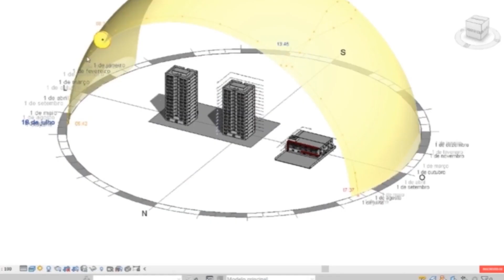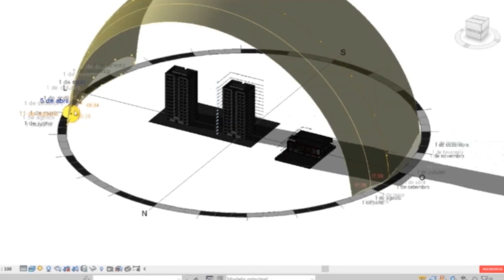ELETROTÉCNICO DOBROU A RENDA COM PROJETOS ELÉTRICOS | PODCAST RENDA ELÉTRICA 3X #13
Bem vindo ao PODCAST RENDA ELÉTRICA 3X #13

Participação do Tec. Edvaldo Vitorino
Vitorino Elétrica